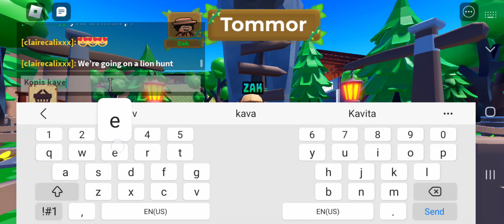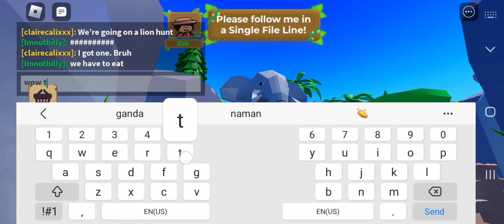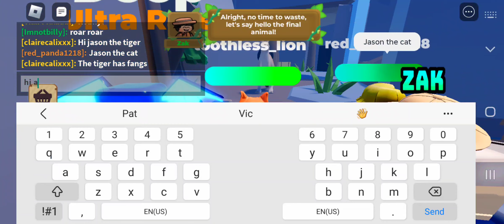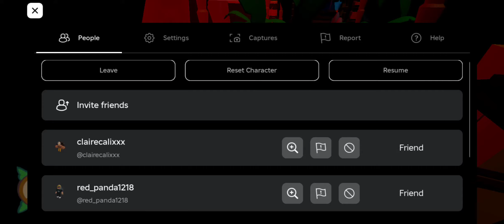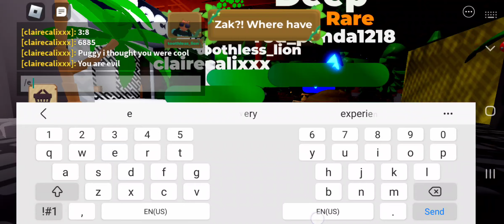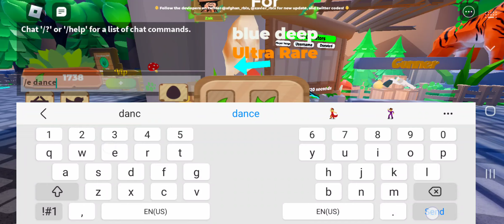Roblox zoo story with friends good ending